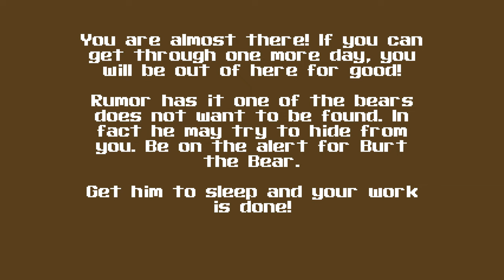Super 3D Noah's Ark - Map23: 5-6 - Boss "Ernie the Elephant" [ 100% ] (1994-2014) | 4K/60